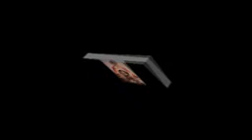KANDHA SASDI KAVASAM